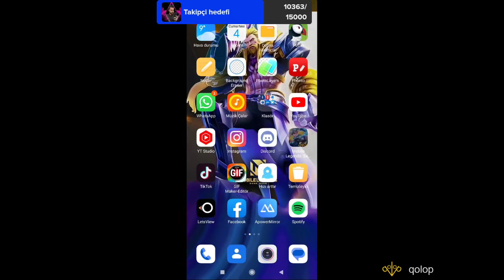1100+ MİSTİK ZAFER BU ÜÇLÜ ÇOK GÜÇLÜ I Mobile Legends